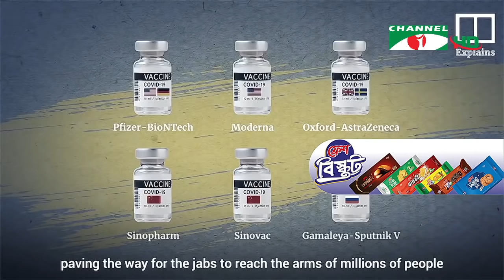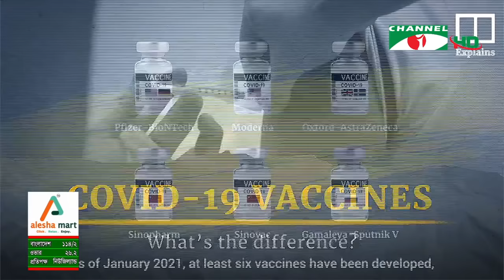চ্যানেল আই সকাল ৯টার সংবাদ | Channel i News 9.00 AM | 23 March,2021